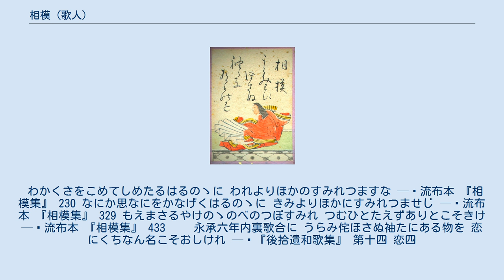相模 (歌人)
相模（さがみ、生没年不詳：998年（長徳4年）頃 - 1061年（康平4年）以降か）は、平安時代後期の歌人である。
中古三十六歌仙、女房三十六歌仙の一人。
実父は不詳で、摂津源氏但馬守頼光の養女。
母は能登守慶滋保章の娘。
 相模 - 近世の百人一首かるた 初名は乙侍従（おとじじゅう）。
十代の頃、橘則長の妻となるが離別、1020年（寛仁4年）以前に大江公資の妻となり、「相模」の女房名で呼ばれるようになる。
夫の任地相模国に随行したものの、結婚生活が破綻し、1025年（万寿2年）頃離別した。
この頃、四条大納言藤原公任の息男であり、自身も歌人として名高い中納言藤原定頼との恋愛も知られている。
やがて一条天皇の第1皇女（入道一品宮）脩子内親王に出仕。
1049年（永承4年）内親王薨去後は、さらに後朱雀天皇の皇女祐子内親王に仕えた。
この間、数々の歌合に名をつらね、後朱雀・後冷泉朝の歌壇で活躍した。
彼女は和歌六人党（藤原範永・平棟仲・藤原経衡・源頼実・源頼家・源兼長）の歌道の指導的立場にあったばかりでなく、能因法師・和泉式部・源経信などとの交流もそれぞれの家集から伺える。
『後拾遺和歌集』では和泉式部についで第二位の入集歌数を誇る他、以降の勅撰集、家集等に多数作品を残している。
 わかくさをこめてしめたるはるのゝに われよりほかのすみれつますな — 流布本 『相模集』 230 なにか思なにをかなげくはるのゝに きみよりほかにすみれつませじ — 流布本 『相模集』 329 もえまさるやけのゝのべのつぼすみれ つむひとたえずありとこそきけ — 流布本 『相模集』 433 　　永承六年内裏歌合に うらみ侘ほさぬ袖たにある物を 恋にくちなん名こそおしけれ — 『後拾遺和歌集』 第十四 恋四